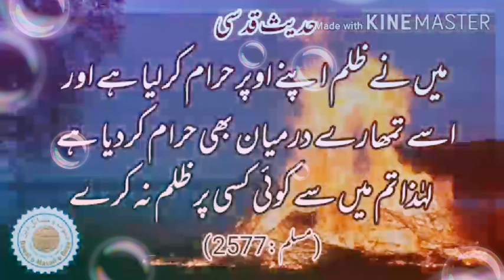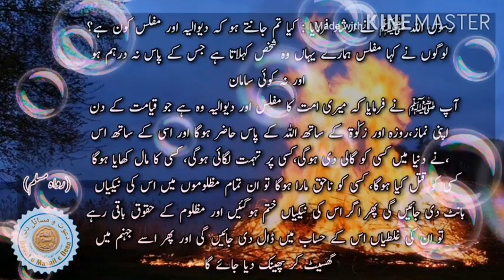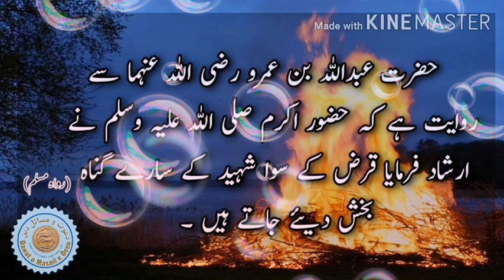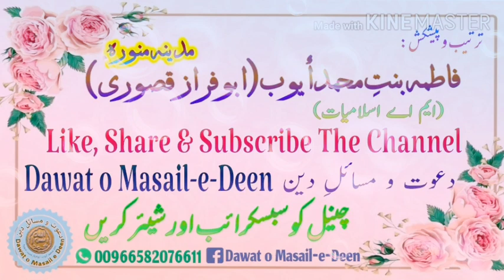Zulam ki Muzammat | Zulm in Quran | Hadith on Zulm | Zulm karne walon ki saza | ظلم | Jameel Alalwi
Dawat o Masail e Deen